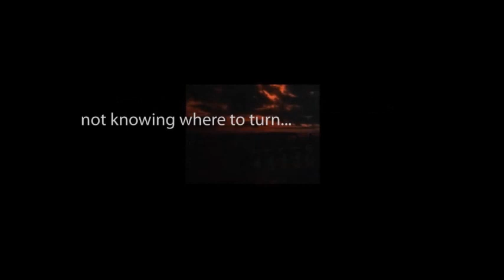CBS Radio Mystery Theater "To Kill With Confidence" hosted by E.G. Marshall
While traveling across the country, a newlywed couple is forced to stop at a nearby town due to engine trouble. She leaves him to go have lunch. When she comes back, her husband, the mechanic, and the garage are gone.